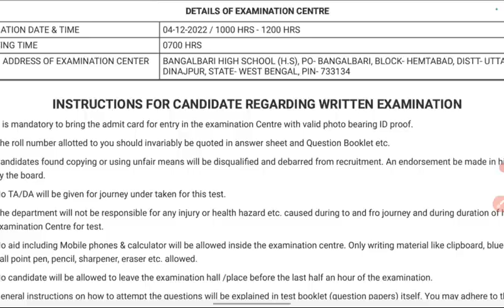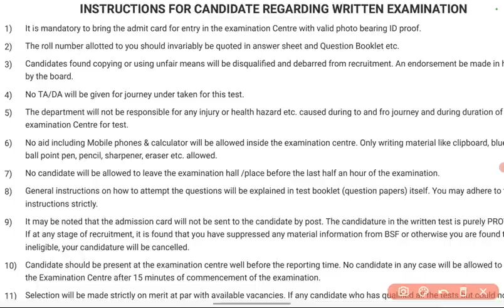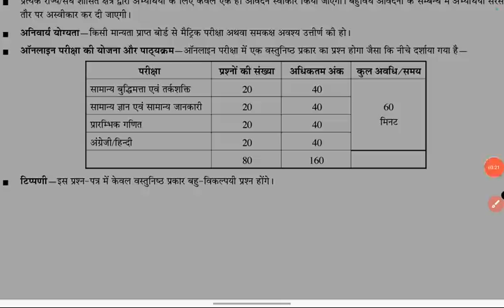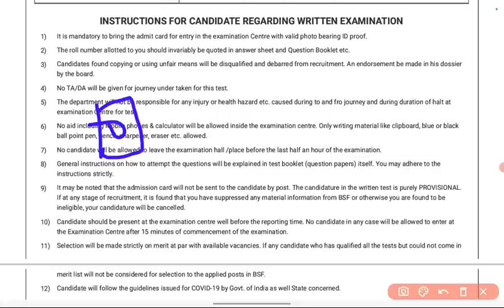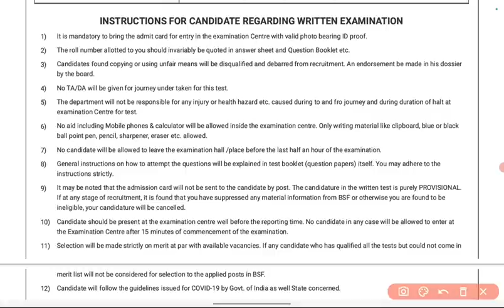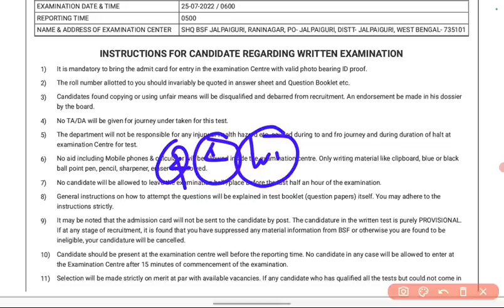BSF Tradesman Exam Document 2022 !! सेंटर पर क्या-क्या डॉक्यूमेंट ले कर जाना है ! Negative Mark ❓